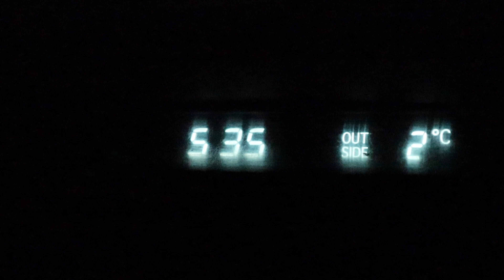trout SMASHES softbait on opening morning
The first of October. too many that means the first day of October but too the anglers of NZ that means another thing... The first day of the new freshwater season. Like many other keen anglers I got up early and headed too one of my favorite rivers to try and catch my first Trout of the season. I then travelled to another river to catch some more trout, however, there were no trout about, but there were plenty of big perch which was a bit of fun.